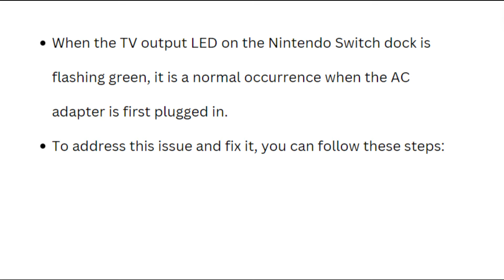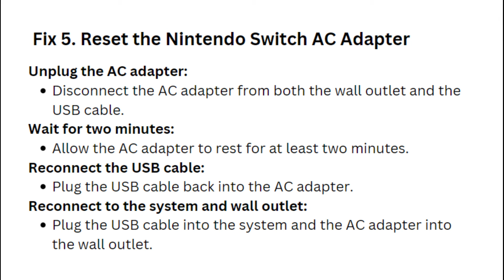Why Nintendo Switch Dock Flashing Green & What To Do?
If you're facing the issue of your Nintendo Switch dock flashing green, worry not! This video will explain the possible causes and provide you with easy-to-follow steps to troubleshoot the problem.

00:00 Intro
00:17 Fix 1. Undock the Console
00:22 Fix 2. Update System Software on your Nintendo Switch
00:39 Fix 3. Restart the Console
00:52 Fix 4. Update the firmware on your Nintendo Switch dock
01:09 Fix 5. Reset the Nintendo Switch AC Adapter
01:34 Fix 6. Verify Correct Accessories